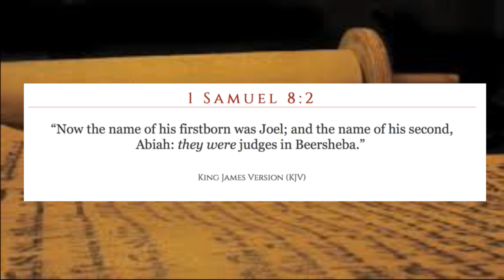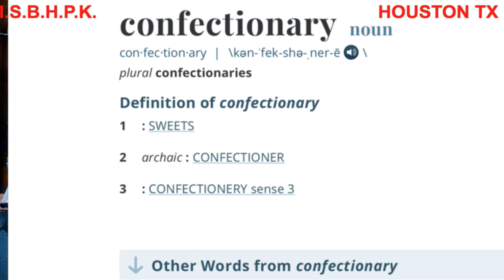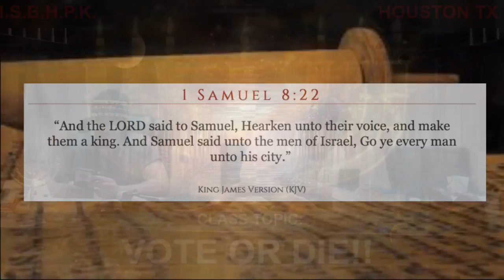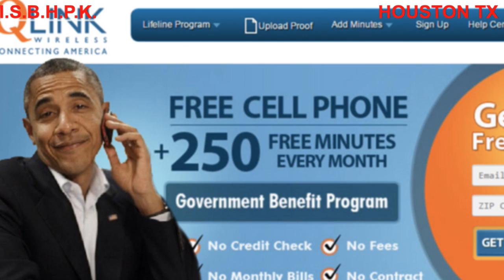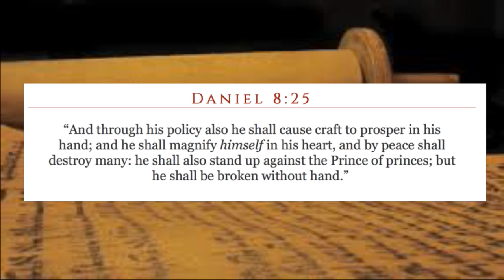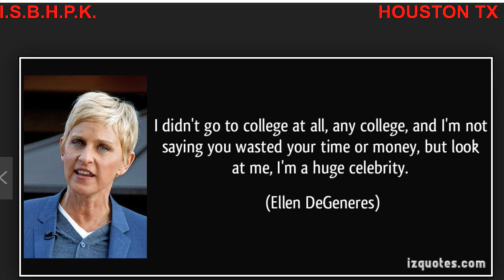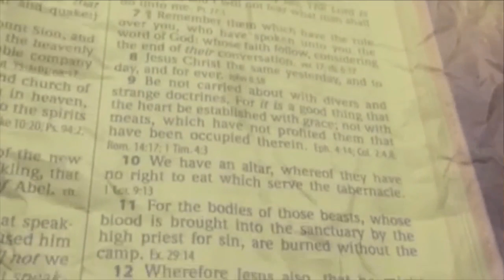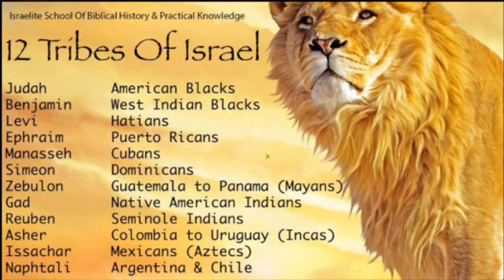VOTE OR DIE!!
CLASS TOPIC: VOTE OR DIE!!